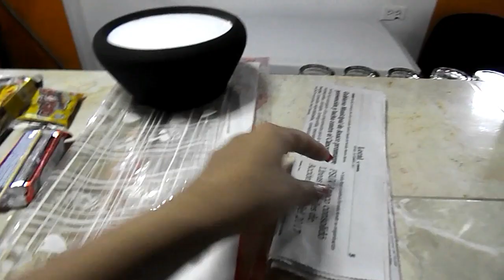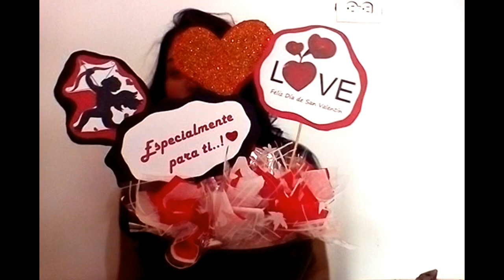ARREGLO SENCILLO PARA SAN VALENTIN + SORTEOOO.. N.S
Hola chicuel@sssss. Y hoy les traigo otro videito sencillo para todos ustedes, espero que les guste y si es así SUSCRIBETEE y dale LIKE.. PONGANLOLO EN PRÁCTICA. :D //Por cierto, para este video use un labial en color vino y mi blusa es gris, sólo que por falta de iluminación todo se veía negro.. :*

1) Debes ser de Cantaura, Anaco, Santa Ana, zonas que estén cerca..!!
2) Debes estar suscrito a mi canal.

En instagram subiré una foto del arreglo en el momento que suba este video, esa foto la deben subir a su instagram y DEBEN ETIQUETARME para poder saber que la subieron, también deben mencionar a dos chicuel@s invitándolos a participar y la persona que tenga más LIKE en la foto, esa es la GANADORA. Recuerden que el arreglo es para HOMBRES Y MUJERES. ASÍ QUE PARTICIPENNN..!! :) Ahhh este sorteo es hasta el domingo 12/02 a las 12 del mediodía..